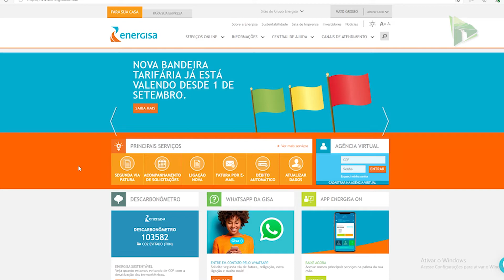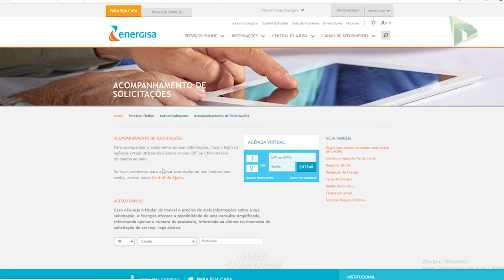Energisa amplia prazo de parcelamento de faturas vencidas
A Energisa oferece uma nova alternativa àqueles consumidores que estão com contas de energia em atraso. O parcelamento agora pode ser feito em 24 vezes, reduzindo o valor da parcela e permitindo a regularização dos débitos. Saiba quais canais estão disponíveis para a negociação e o que é preciso fazer.